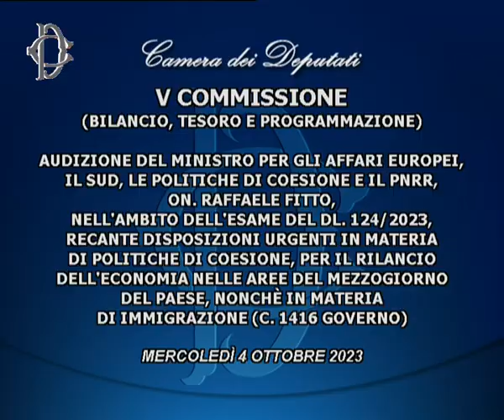Roma - Politiche di coesione, economia Mezzogiorno, immigrazione, audizione Fitto (04.10.23)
- Roma - Politiche di coesione, rilancio economia Mezzogiorno, immigrazione, audizione Fitto
 (04.10.23)Alle ore 14.45, presso la Sala del Mappamondo, la Commissione Bilancio ha svolto, nell’ambito dell’esame del dl 124/2023 recante disposizioni urgenti in materia di politiche di coesione, per il rilancio dell’economia nelle aree del Mezzogiorno del Paese, nonché in materia di immigrazione, l’audizione del Ministro per gli Affari europei, il Sud, le Politiche di coesione e il Pnrr, Raffaele Fitto.